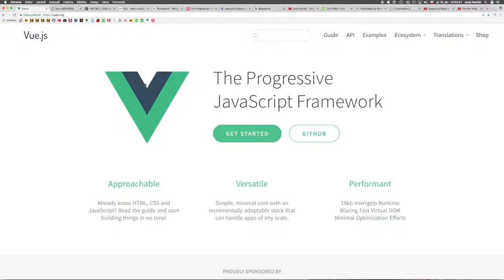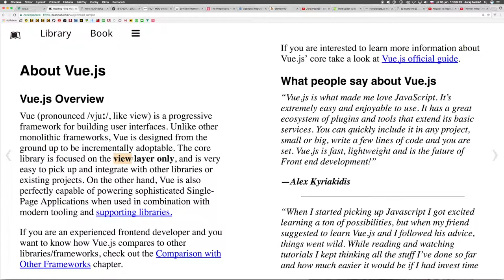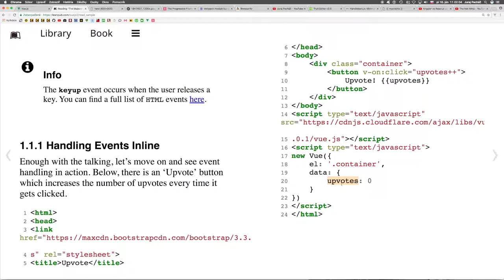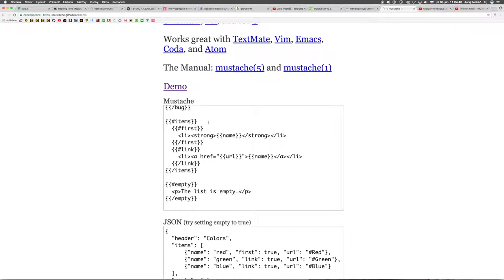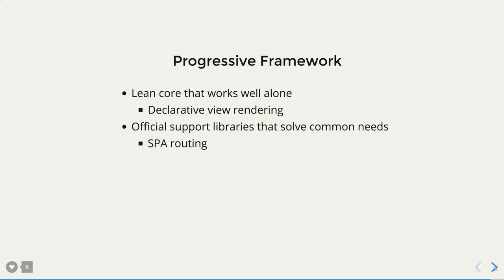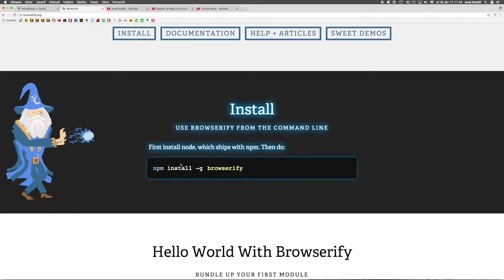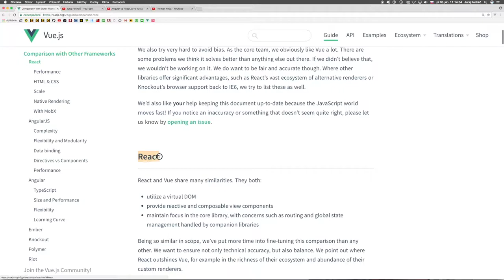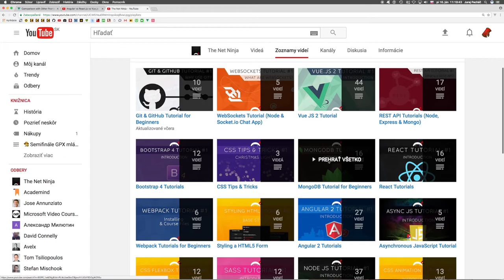🐢 595 Úvod ║Vue.js 2 slovensky║ Programovanie s Yetim